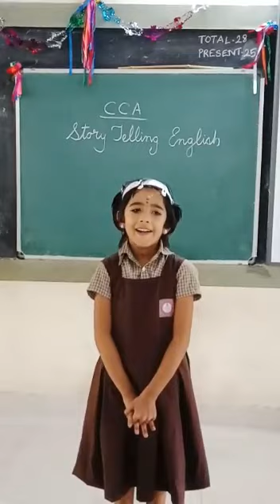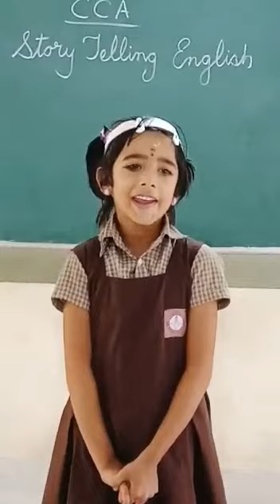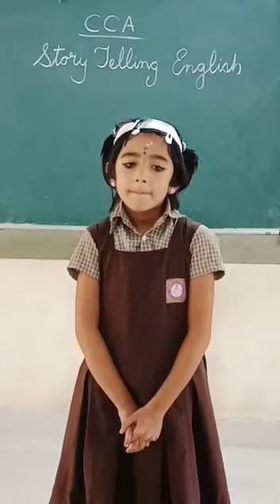English Story Telling - Ameya of Class I